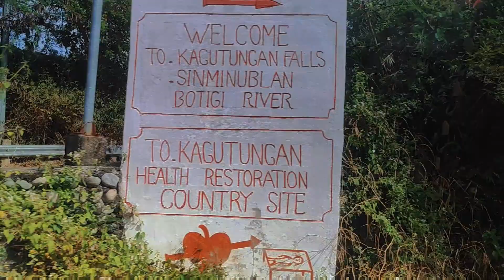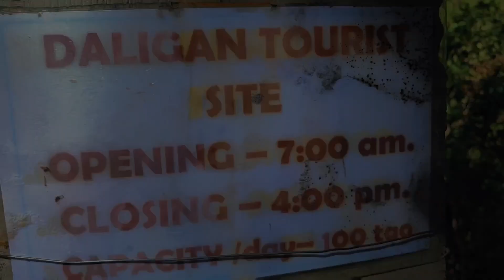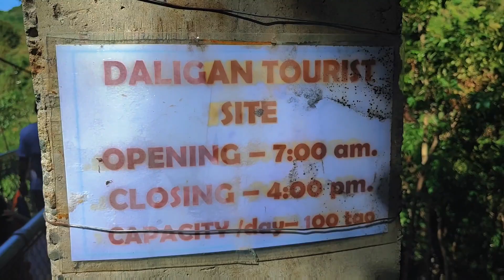🇵🇭 Waterfalls in Ilocos Sur | Nature Tripping and Hiking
Kagutungan Falls | Daligan Sta. Cruz Ilocos Sur Sur
MAMALOUVLOG
XEPLOUVLOG

Let's go to one of the many waterfalls in ilocos Sur.  Family Buquing went to Kagutungan Falls in Daligan, Sta. Cruz, Ilocos Sur.

Kagutungan Falls | Daligan Sta. Cruz Ilocos Sur
Kagutungan Falls | Daligan Tourist Spot in Ilocos Sur
Waterfalls in Ilocos Sur
Tourist spot in Ilocos
Nature Tripping
Hiking
Swimming
top tourist spot in Ilocos